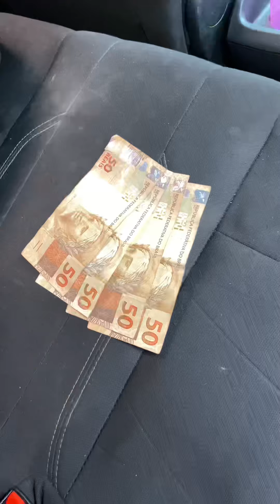O que ele fez com o Uber foi demais